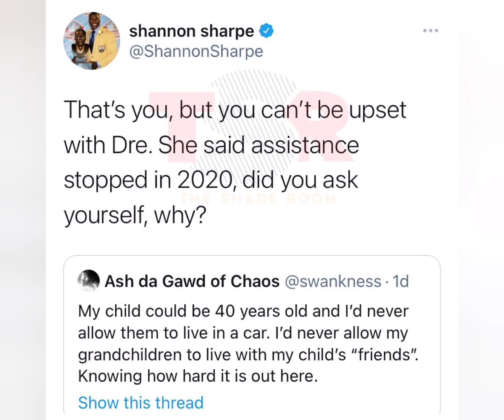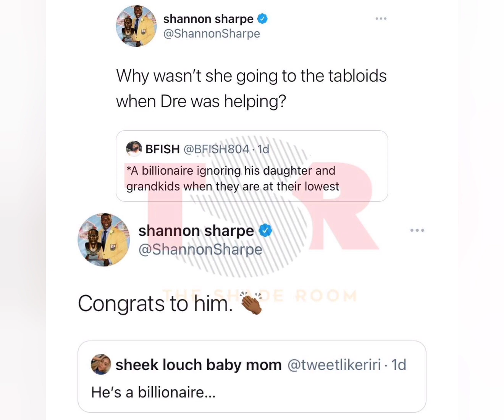Shannon Sharpe Gets Backlash For Saying Dr Dre's 38 Year Old LaTanya Young Shouldn't Have His Money!